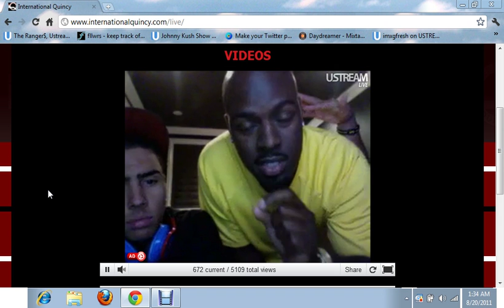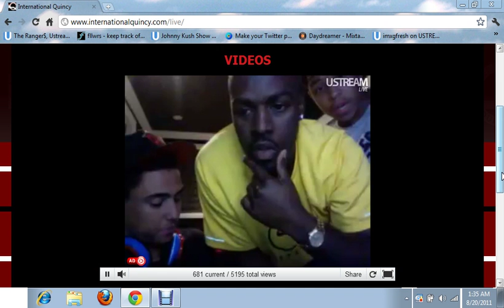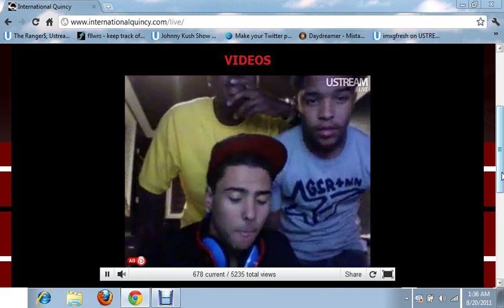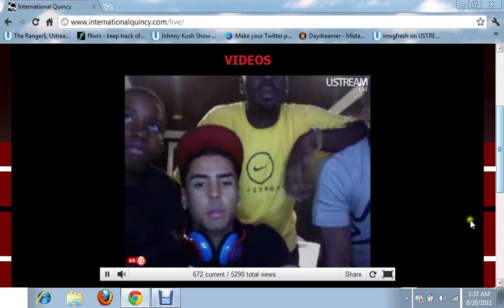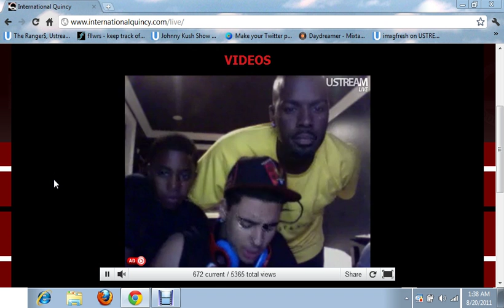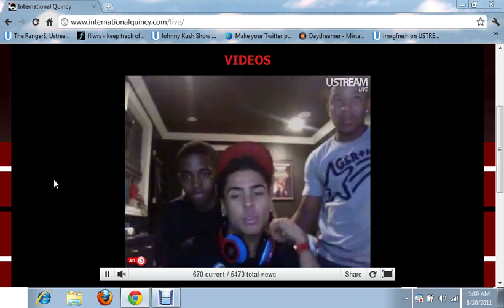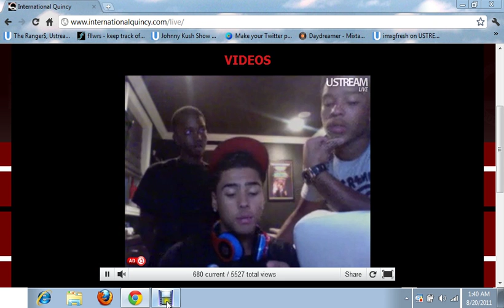Quincy & Justin Combs LIVE on ustream part 5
quincy